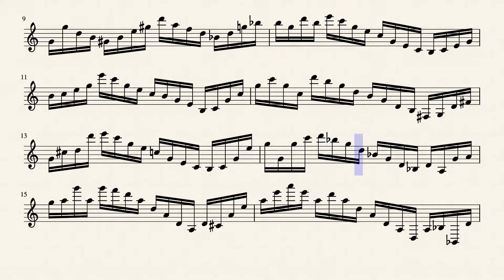Xylophone Study in C